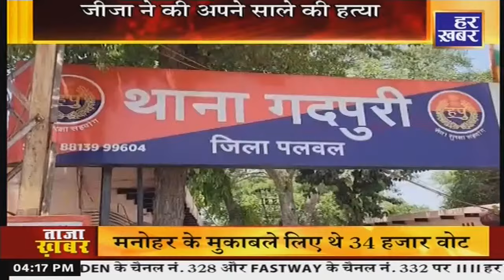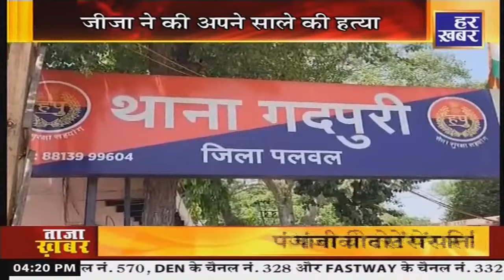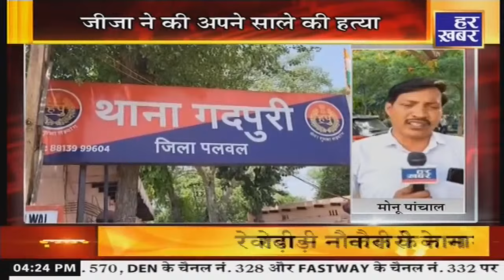बड़ी खबर | Haryana | 4 PM || 2 May, 2024 || Haryana News || Har Khabar